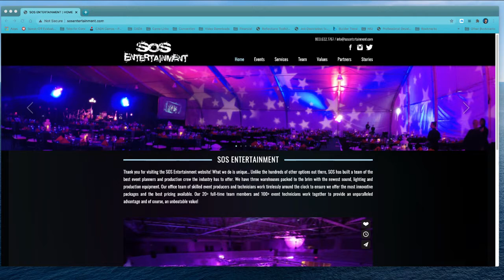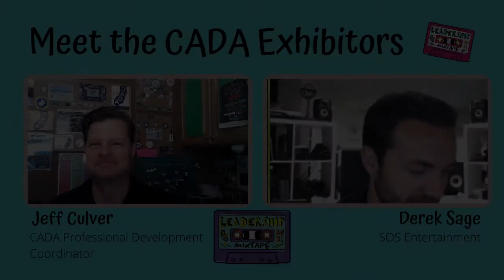CADA 2021: Meet the Exhibitors - SOS Entertainment/Derek Sage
Meet Derek Sage, president of SOS Entertainment LLC, as he shares information about the company, how they have coped with COVID-19 shut downs, plus his favorite & Mixtape-era memories.

The 2021 CADA Convention: The Leadership Mixtape...a virtual training experience for middle and high school activities directors, administrators, and any school employee working in school climate & culture.
Pre-Conference trainings: February 22-27
Main Conference week: March 1-6
Five keynotes, 70+ workshops, four pre-conference trainings, evening networking, and more! All live events held after school hours and recorded for later viewing.